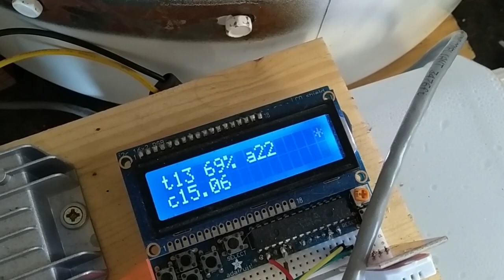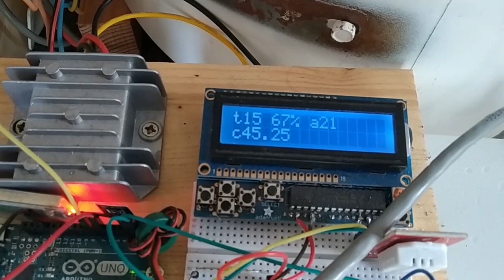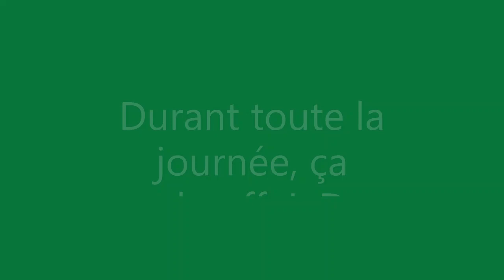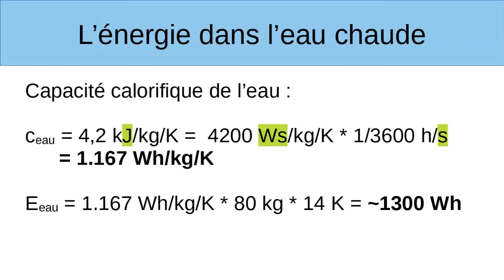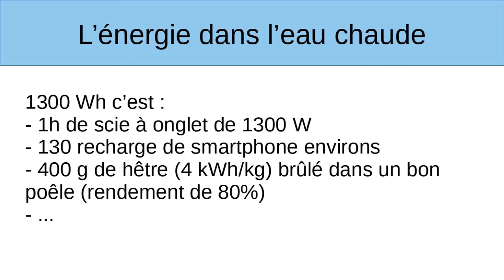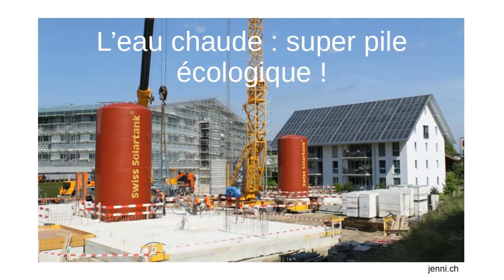Prototype du chauffage solaire thermique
Après deux ans de préparation, 6 mois de woofing pour apprendre un minimum, et une longue recherche de terrain, c'est fait, j'y suis! C'est parti pour un projet de nouvelle vie durable et je l'espère plus heureuse que ce qu'offre la société thermo-industrielle…

Dans cette vidéo je vous présente mon prototype du chauffage du futur: le solaire thermique! 4x plus efficace que le photovoltaïque et bien moins polluant!

Le site d'une association suisse leader dans le solaire thermique:
Un site qui propose un cours et le matériel pour faire une auto-construction et regagner sa souveraineté énergétique
Une vidéo pour construire un capteur solaire thermique low-tech: